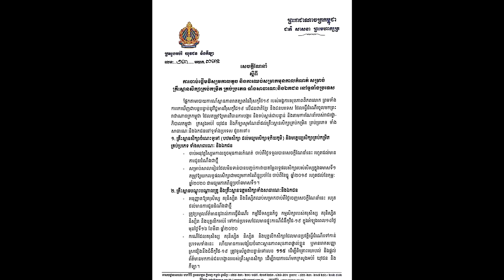ក្តៅៗ! ក្រសួង​អប់រំ​​ ប្រកាសបិទសាលារៀនទាំងរដ្ឋ​ ទាំងឯកជន​ទូទាំងប្រទេស ចាប់ពីថ្ងៃនេះតទៅ!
សូមអធ្យាស្រ័យ

ចំពោះការមិនបានតប ខំមិនបានគ្រប់គ្នា

Ms Socheata